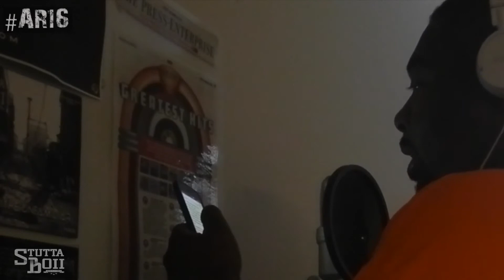AR16 Teaser ...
Stutta Boii aka Flo Sika giving a behind the scenes to his AR16's mixtape